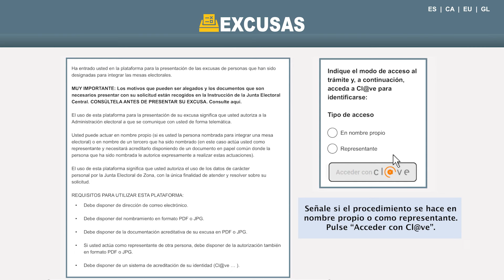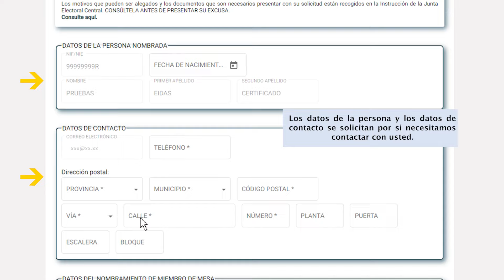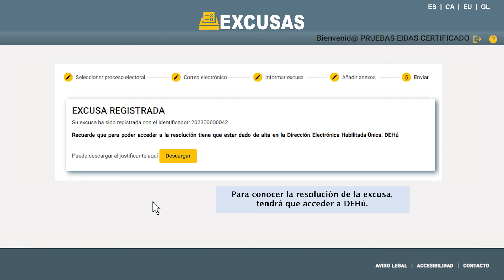Impedimentos y Excusas presentación electrónica para ser miembro mesa electoral Elecciones Europeas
Aplicación Excusas Presentación electrónica impedimentos y excusas para ser miembro mesa electoral Elecciones Europeas

la plataforma para la presentación de las excusas de personas que han sido designadas para integrar las mesas electorales.

MUY IMPORTANTE: Siga las instrucciones para la presentación de excusas recogidas en su nombramiento, si las hubiera. Los motivos que pueden ser alegados y los documentos que son necesarios presentar con su solicitud están recogidos en la Instrucción de la Junta Electoral Central. CONSÚLTELA ANTES DE PRESENTAR SU EXCUSA.

El uso de esta plataforma para la presentación de su excusa significa que usted autoriza a la  Administración electoral a que se comunique con usted, además de por correo postal, de forma telemática.

Usted puede actuar en nombre propio (si es usted la persona nombrada para integrar una mesa electoral) o en nombre de un tercero que ha sido nombrado (en este caso actúa usted como representante y necesitará acreditarlo disponiendo de un documento en papel común donde la persona que ha sido nombrada le autorice expresamente a realizar estas actuaciones)

El uso de esta plataforma significa que usted autoriza el uso de los datos de carácter personal por la Junta Electoral de Zona, con la única finalidad de atender y resolver sobre su solicitud.

REQUISITOS PARA UTILIZAR ESTA PLATAFORMA:

Debe disponer de dirección de correo electrónico.

Debe disponer del nombramiento en formato PDF o JPG.

Debe disponer de la documentación acreditativa de su excusa en PDF o JPG.

Si usted actúa como representante de otra persona, debe disponer de la autorización también en formato PDF o JPG.

Debe disponer de un sistema de acreditación de su identidad (Cl@ve...).

La presentación de excusa no implica su aceptación. Deberá esperar a recibir la notificación de la resolución sobre la misma.